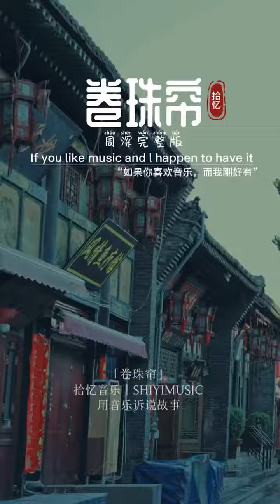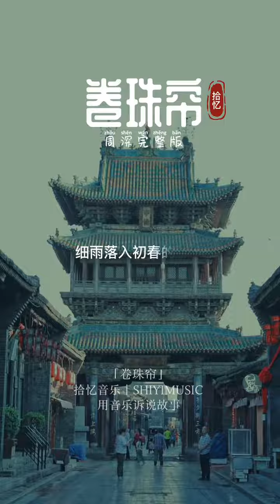应粉丝的要求出一版#周深 卷珠帘 听完的感觉 什么样的音乐会颠覆你的认知，在周深的音乐里会找到完美的答案